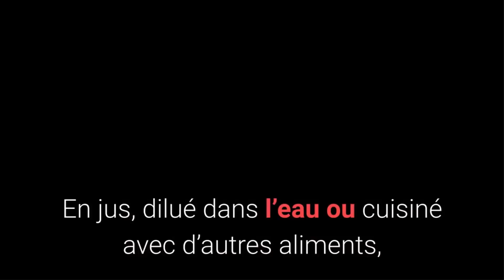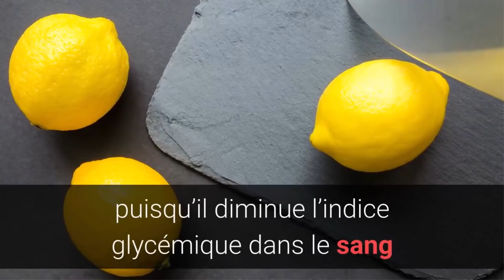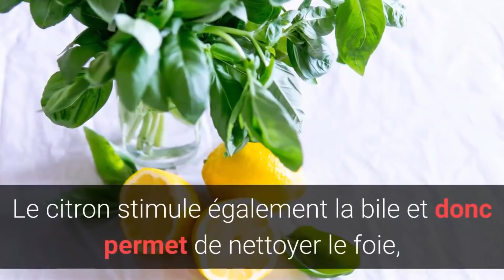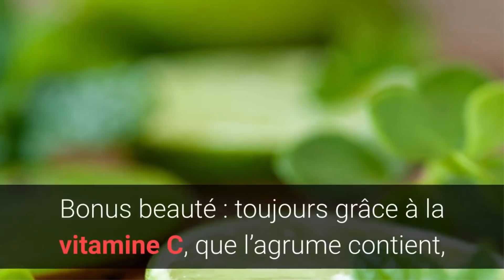Mon Dieu ! Les citrons congelés peuvent combattre le diabète, éloigner le cancer, lutter contre l’ob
Mon Dieu ! Les citrons congelés peuvent combattre le diabète, éloigner le cancer, lutter contre

Artiste : __url_artiste__

Source : .amelioretasante.santeplusmag.com

**AVERTISSEMENT**